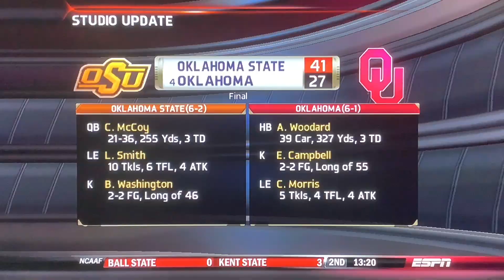REVENGE IS ON OUR MINDS! | West Lake Hornets Teambuilder Dynasty | Ep 240 [S14 W9]